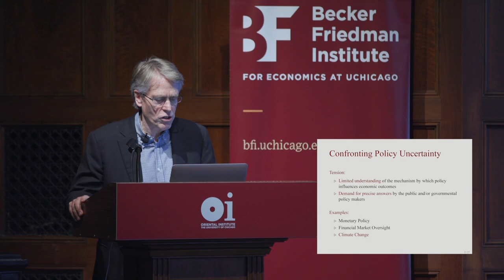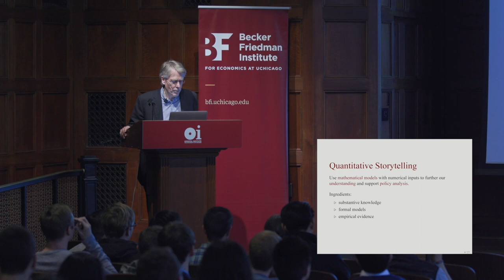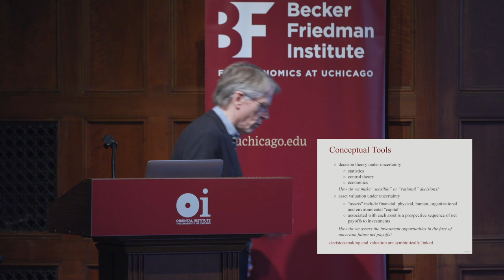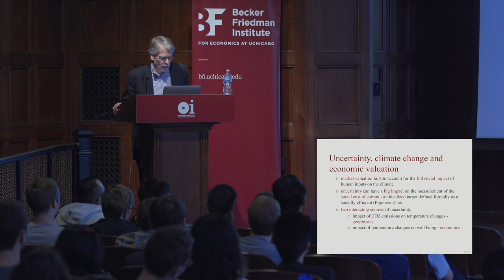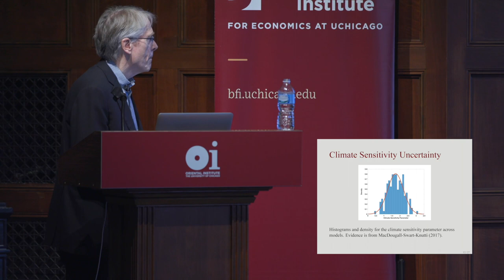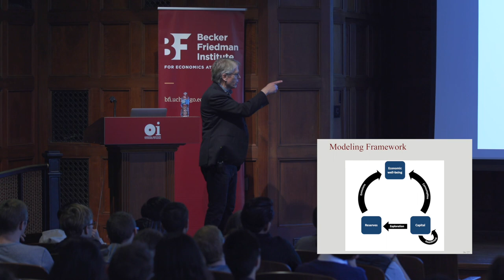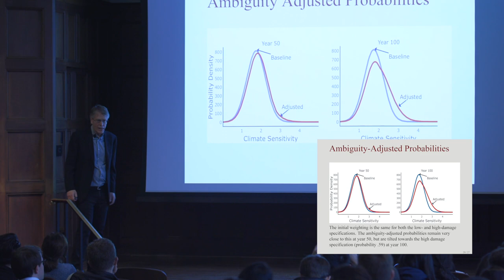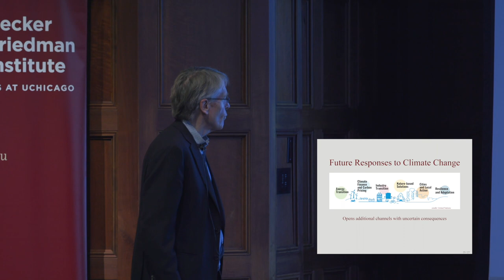Becker Brown Bag – Climate Change: Uncertainty and Economic Policy, Featuring Lars Peter Hansen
Geophysicists examine and document the repercussions for the earth’s climate induced by alternative emission scenarios and model specifications. Using simplified approximations, they produce tractable characterizations of the associated uncertainty. Meanwhile, economists write simplified damage functions to assess uncertain feedbacks from climate change back to the economic opportunities for the macroeconomy. How can we assess both climate and emissions impacts, as well as uncertainty in the broadest sense, in social decision-making?

In this Becker Brown Bag lecture, Lars Peter Hansen, the David Rockefeller Distinguished Service Professor at the University of Chicago, provides a framework for answering this question by embracing recent decision theory and tools from asset pricing, and applying this structure with its interacting components in a revealing quantitative illustration. In 2013, Hansen was a recipient of the Sveriges Riksbank Prize in Economic Sciences in Memory of Alfred Nobel for his work advancing understanding of asset prices through empirical analysis.

BFI’s Becker Brown Bag Series invites prominent economists to present cutting-edge research and engage MBA students, undergraduates, and faculty in discussion. The talks highlight the practical use of economics for answering real-world questions pertinent to businesses and policy makers.

Read Lars Peter Hansen's reflection, “Pricing Uncertainty Induced by Climate Change”